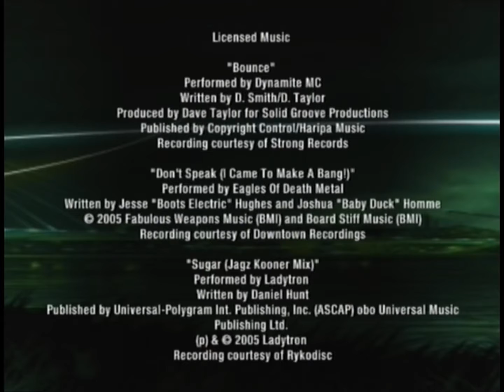Demoplay: Need For Speed: Carbon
This was from Demo Disc 59 of the Australian PS2 Official Magazine.

This playable demo is Need For Speed: Carbon

Notes from Uploader:
On the alt because copyrighted music.
There is a tight timer on this. In order to complete this demo, i not only have to complete every single event on my first try, but i HAVE to overtake my opponent in the 3rd event on either half. If i don't, the demo ends abruptly before i can finish it because it's that short. This took me numerous attempts.